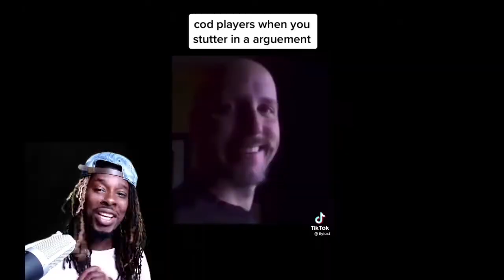TikToks that actually made me laugh pt.3 | 3colorzzz Reaction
1. Black guy tries to jump across a little pond and falls
2. Black guy and white friend ride on a motorcycle together and crash into some trash cans
3. girl does pushups while guy says zero
4. Black Dude catches his girl cheating in 4k
5. Cod players when in an argument meme
6. Black girl is sleep and boyfriend pranks her by making her kiss a fish
7. Middle aged lady dances mediocre to a hip hop song and gets hype
8. Yo bro is she valid? black guy shows phone to Loki on the the tv
9. She's a runner she's a track star black girl runs on treadmill and her ponytail flies off
10. two girls drinking beer and laughing pranks dad reaction

Funny black tik tok compilation this will be a black tik tok compilation with a lot of funny black tik tok creators and tik tok memes from black tik tokens. 3colorzzz tiktok is the funniest black tik tok creator on the platform tik tok for you page Black Tik tok compilation | part